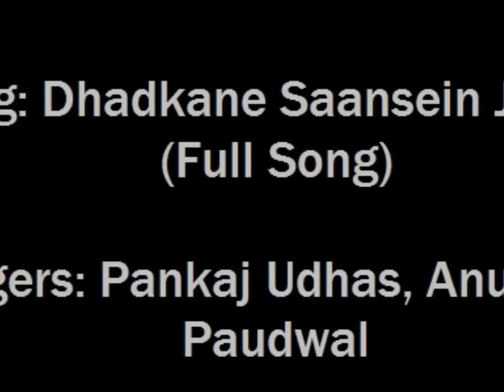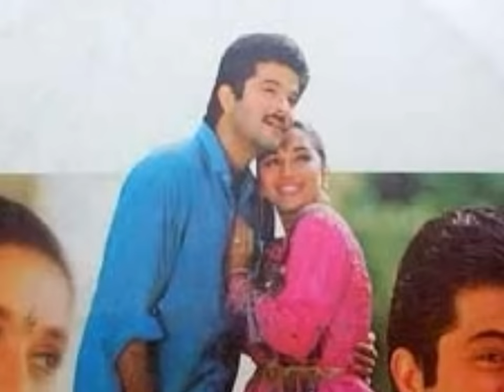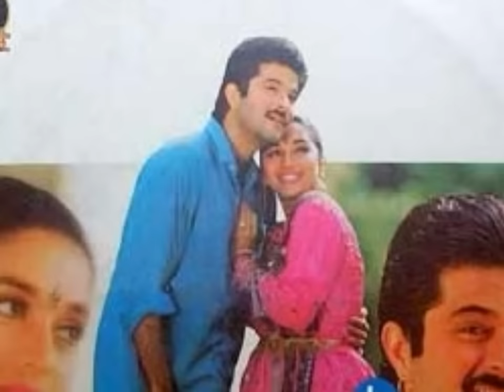Dhadkane Saansein Jawani [Full Song] (HD) With Lyrics - Beta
Song: Dhadkane Saansein Jawani (Full Song)
Singers: Pankaj Udhas, Anuradha Paudwal
Movie: Beta (1992)
Starring: Anil Kapoor, Madhuri Dixit
LYRICS
(dhadkane Sanse Jawani Jindgani Aapki - (2)
Apne Chaha Hame Yeh Meherbani Aapki) - (2)
Dhadkane Sanse Jawani Jindgani Aapki

(chain Mil Gaye Jo Aap Dil Se Meraa Nam Le
Aap Chahe Toh Meree Chahat Kee Kashti Tham Le) - (2)
Hai Meree Chahat Ke Darya Me Hai Rawani Aapki - (2)
Apne Chaha Hame Yeh Meherbani Aapki

(aapke Hee Pyar Se Hai Manjilo Kee Dasta
Aapke Dam Se Sitare Aapse Hai Aasama) - (2)
Me Humdam Hai Kahani Apaki - (2)
Aapne Chaha Hame Yeh Meherbani Aapaki
Dhadkane Sanse Jawani Jindgani Aapaki - (2)